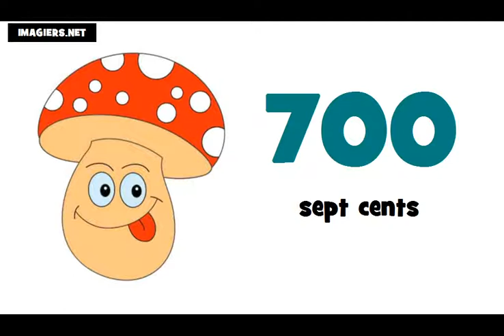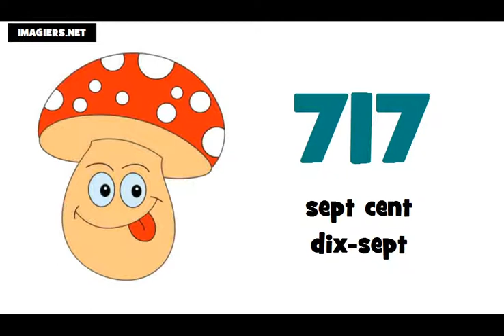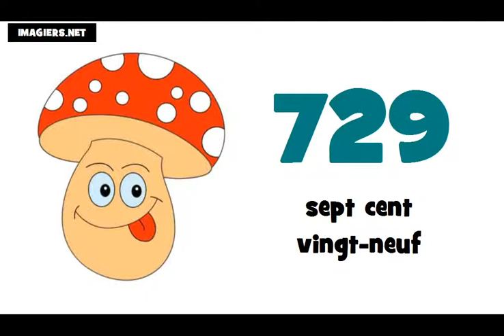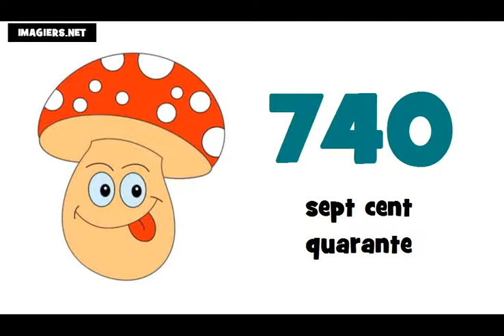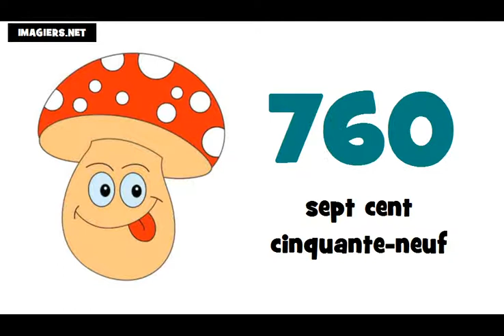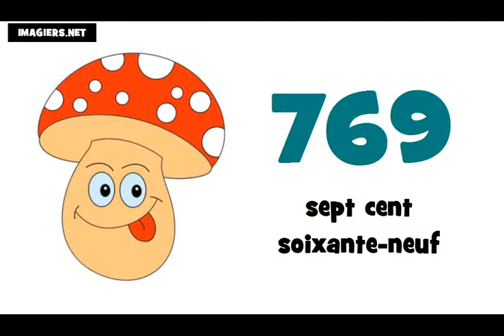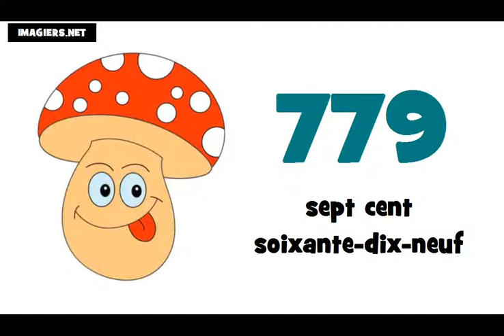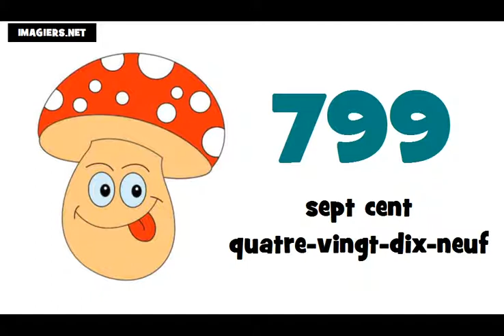☺ Fransızca öğrenmek ★ 700 ► 800